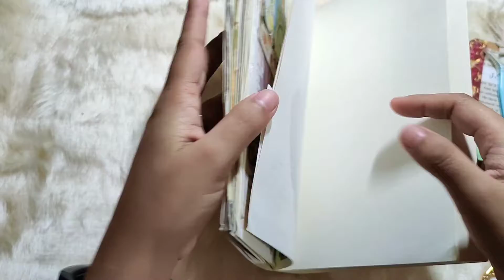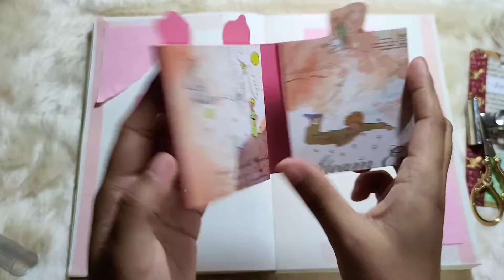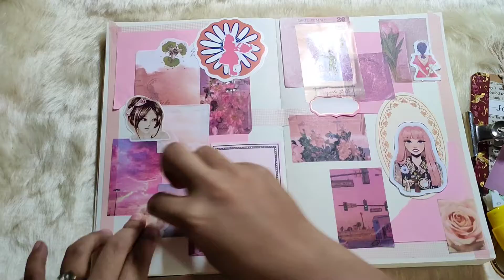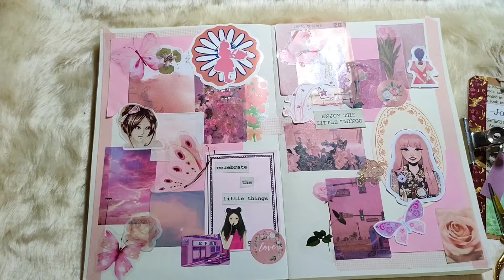14SEP2021 Journal Spread - Joys of Journals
celebrate and enjoy the little things 💓